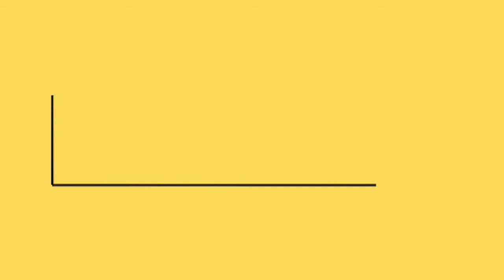வேதங்களோ பைபிளோ குரானோ இல்லாத ஒ மனித இனத்தை அழைத்துச் செல்லநாம் விரும்புகிறோம்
வேதங்களோ பைபிளோ குரானோ இல்லாத ஒ மனித இனத்தை அழைத்துச் செல்லநாம் விரும்புகிறோம் ஆனால் வேதங்கனை யும் பைபிளையும் குரானையும் சமரசப் படுத்துவதன்மூலம் இது செய்யப்பட வேண்டும் ஒருமைத் தத்துவமான ஒரே மதத்தின் பல்வேறு வெளிப்பாடுகள உலக மதங்கள் ஒவ்வொருவரும் தங் களுக்கேற்ற நெறியைத் தேர்ந்தேடுத்துக் கொள்ளவே இவ்வாறு பல மதகள் ஏற்பட்டுள்ளன என்பதைமனித இனத்தி ற்குப் போதிக்க வேண்டும் Tamilan